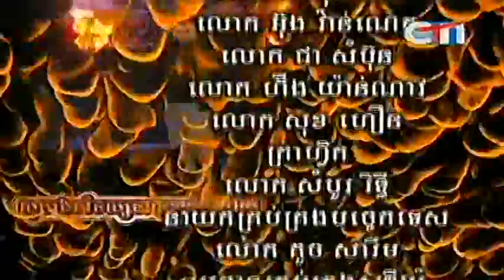Cambodia Magic on CTN 29 April 2013 part3 end